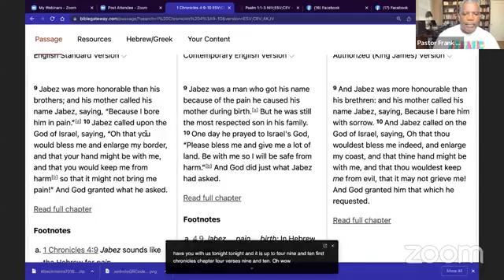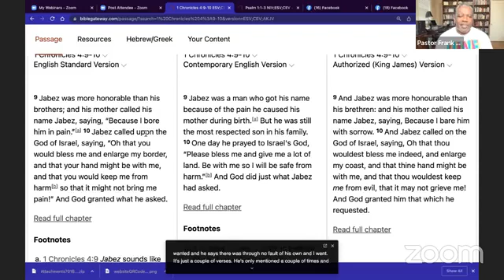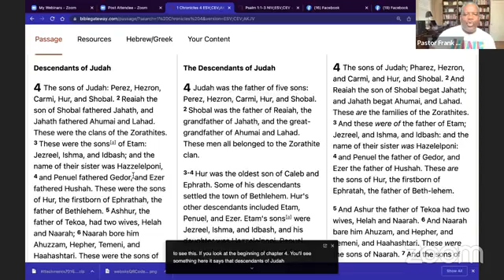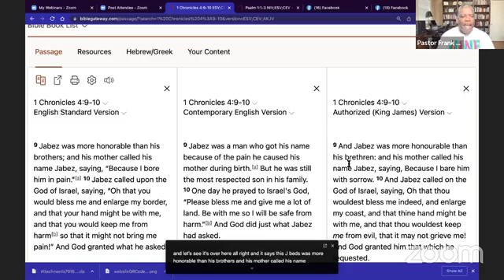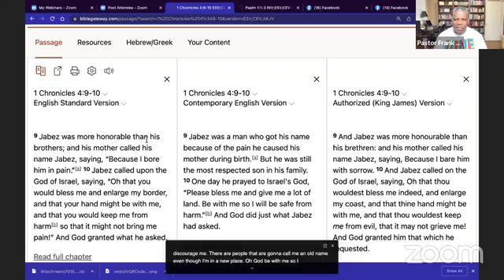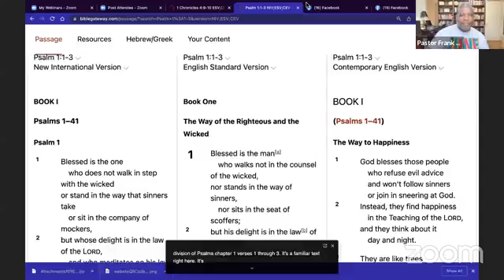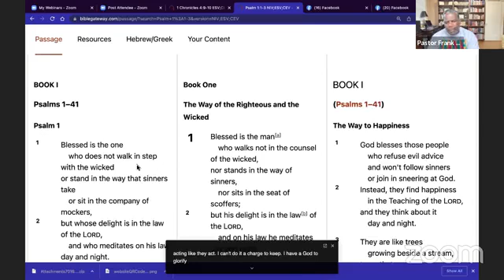July 2022: Beginning Afresh with God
Tuesday Night Life Study In God's Word
Beginning Afresh with God
When You Ask God To Give You A New Name
1 Chronicle 4:9-10 | Psalm 1:1-3